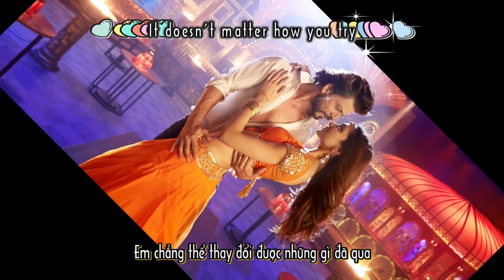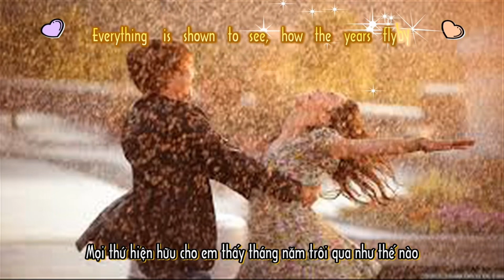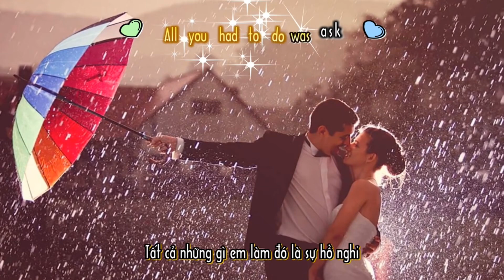Caravan of life- Học tiếng Anh qua nhạc quốc tế bất hủ song ngữ eng viet sub hay 2024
Lời bài hát Caravan of Life - Tokyo Square

What can you say when see it all just slip away
Wasting up opportunities
A chance when beging but you wouln't play
All you had to do was ask.
I'll quickly give the time to spend
Everything is shown, to see how the years fly by
Things are not a world to think.
There's nothing that can matter change

You get the second change to see
This is good one way
You can't change the day gone by
It doesn't matter how you try
Watch the hands of time not shown
And see the caravan of life go by

And so one day soon
Perhaps you come to know the truth
When my rage was always run
And we have the fate to keep this guy with you
Once again we are, we must
Thought you never realize, though space
You never even tried

Lời dịch tiếng Việt cho bài hát Caravan of Life
Em có thể nghe thấy điều gì hay chỉ là một sự trốn tránh
Để tuột đi những cơ hội.
Một sự thay đổi bắt đầu nhưng em chẳng muốn
Tất cả những gì em muốn làm đó là hỏi
Anh sẽ để dành thời gian để trả lời cùng em
Mọi thứ được bày ra sẽ nói em nghe những năm tháng đã trôi như thế nào
Mọi thứ chẳng phải như những gì em nghĩ
Chẳng có gì cả dù sự thay đổi có như thế nào
Em vẫn muốn thử một lần thứ hai
Nhưng chỉ có một lần đó là đủ
Em chẳng thể thay đổi được những gì đã qua
Cho dù em có cố gắng đến thế nào
Nhìn xem những khoảng thời gian khuất lấp
và chỉ thấy dòng đời cứ vậy trôi đi.

Và một ngày sớm hơn
Có lẽ em sẽ biết ra sự thật
Khi mà nỗi phẫn nộ trong anh không còn
Và chúng ta lại có duyên kiếp để anh lại cùng em
MỘt lần nữa, chúng ta lại phải như thế
Anh lại để dành thời gian để trải qua chuyện này
Mọi thứ bày tỏ cho em thấy năm tháng đã trôi qua như thế nào
Thiết nghĩ em chưa từng nhận ra,
dù có khoảng cách, em vẫn chưa hề cố gắng
Một cơ hội thứ hai để thấy
Chỉ một cách là tốt